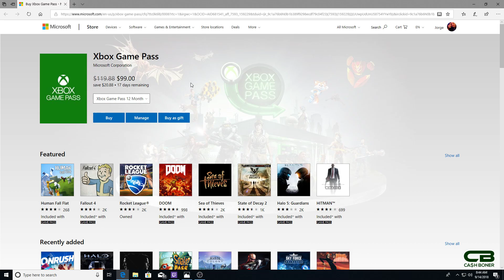Xbox Game Pass for One Year, Forza Motorsport 7 & Horizon 3 for $99 - Details & is it a Good Deal?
Microsoft just announced a sale that includes a year of Xbox Game Pass, Forza Motorsport 7 and Forza Horizon 3 for $99. How long is it good until? Is it a good deal? Watch on!

CORRECTION: At the end of the video I meant to say a year and a half month, as you can get a half month with the trial, then a year with this deal. I apologize for the confusion!

Get boning!